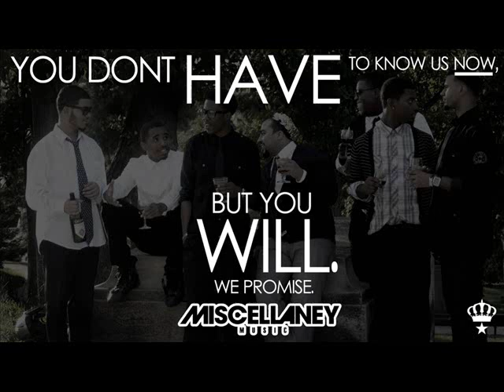Jo'Von St. Cloud-40REVER